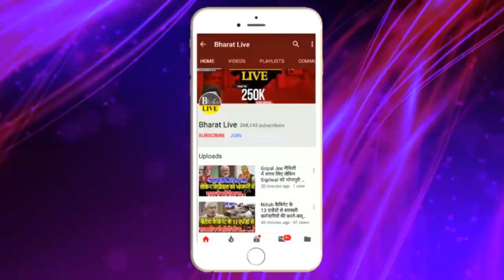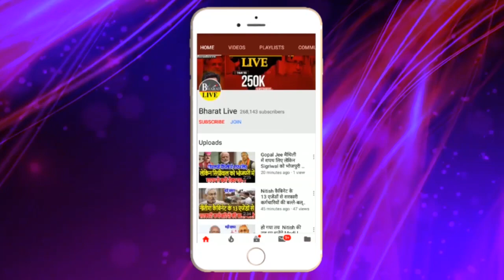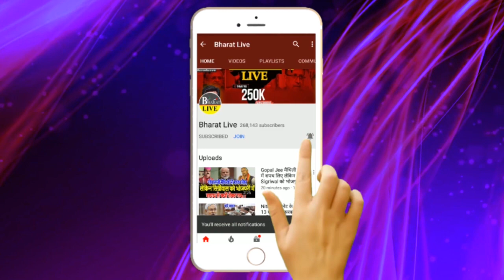पप्पू के राहत वाहन को भाजपा ने रोका !